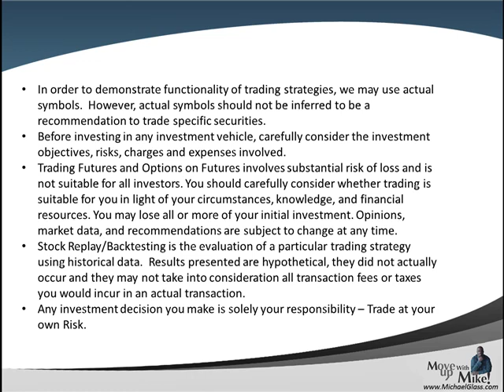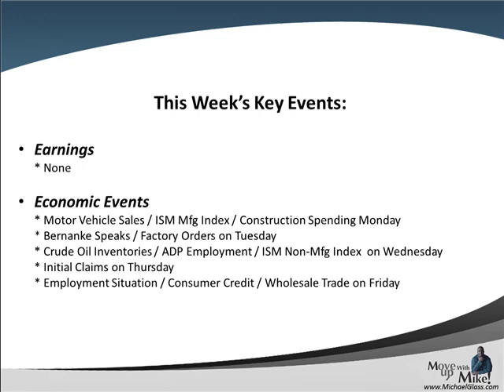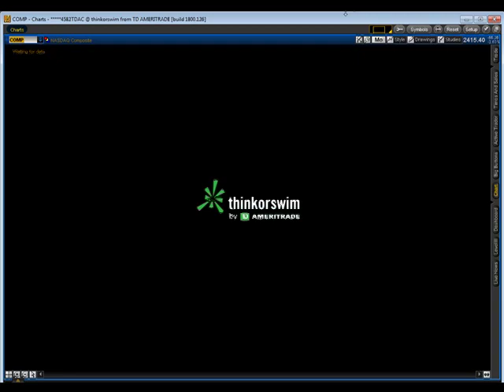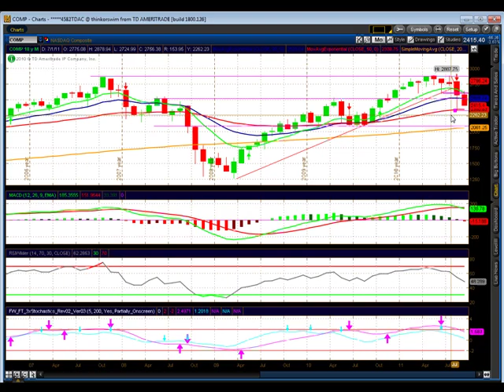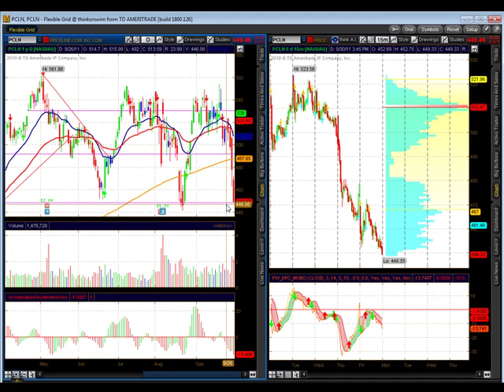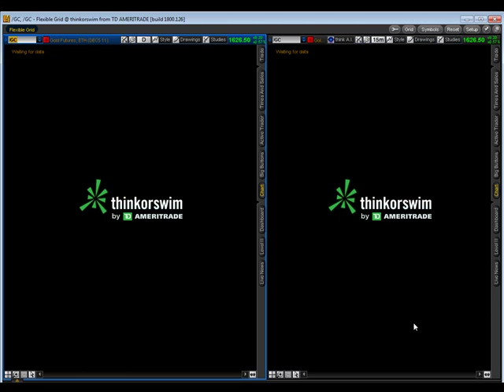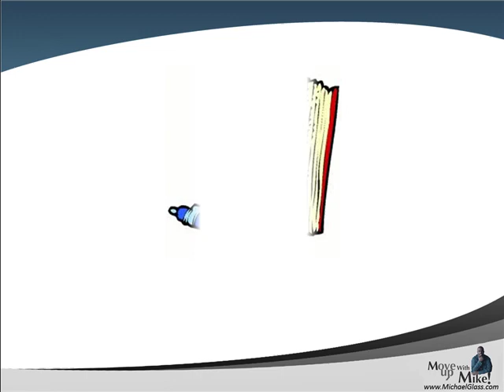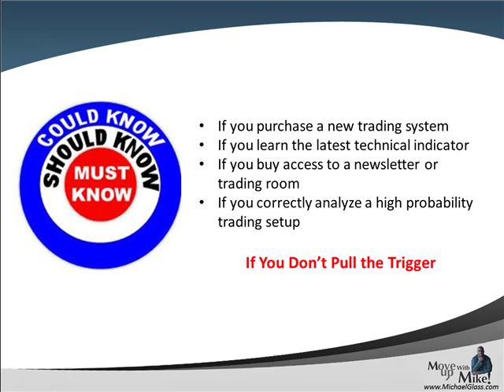Weekend Stock Market Technical Analysis Trading Plan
- Here is our Weekend Stock Market Technical Analysis Trading Plan for Saturday, October 1st. In each video update , we attempt to identify high probability trading setups for the next week. We also look at the key market moving events of the past week including disappointing reaction to the FOMC announcement this week. We then pull up the charts to identify key technical analysis price levels for the S&P 500. We then look to see if some of the market leaders are pulling the market higher or lower (Apple, Amazon, Google, Goldman Sachs, Netflix and Priceline). We also try gain insight to the market's future direction by looking at the charts for The Dollar, Gold and Crude Oil. Finally, in our education spotlight, we look at one of the most important facets of developing a trading system, your trading journal.